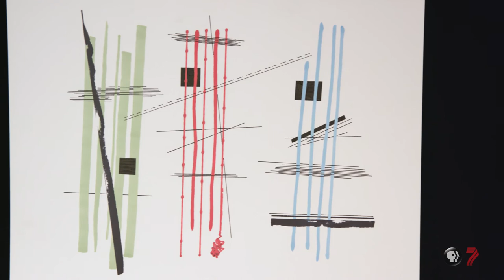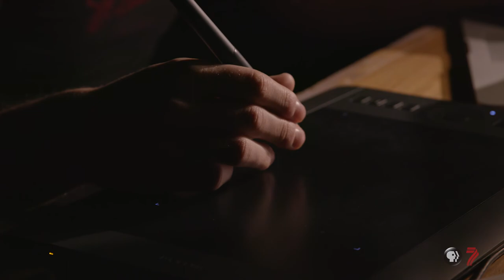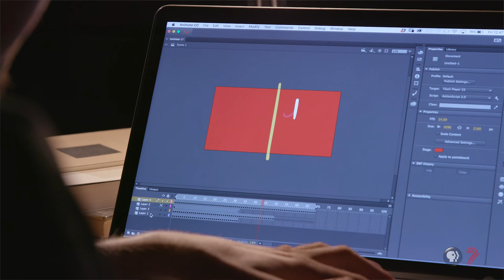Verve | Michael Edwards, Animation Filmmaker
Michael Edwards began his career in Fine Arts with a focus on drawing, eventually evolving his drawings into the medium of animation. He is largely influenced by Minimalism, Abstract Expressionism, Russian Suprematism, Buddhism, and Existential philosophy, particularly the work of Franz Kafka and Albert Camus.

“It wasn’t until very recently that I’ve been able to bridge the gap between my art and my animation. What was frustrating in my early work is that my drawings were more my art than my animation… I felt that they were more skilled. My films were sort of disappointing because I had to make an easier drawing so I could animate it. Now it's more of an equal relationship.”

Michael believes animation is at it’s best when it’s not trying to replicate reality. His goal is to have the art speak for itself rather than attached to, or representing, personal constructs. For Michael, because animation is purely movement, it can go wherever it wants. For this reason he is continually exploring the idea of art being in and of itself, while also an extension of the self, the creator.

“I’m not always trying to take something I’ve experienced… and trying to evoke it in an abstraction. I think that if you sufficiently immerse yourself in the formalism of the medium then it will eventually become something that evokes something of itself without necessarily relying on my own experience.” He explains, “That’s when I create my best work, is when I’m not limited by trying to express something.”

His process usually involves starting from a drawing and generating an animated loop of that drawing. After adding sounds to the loop the imagery becomes evocative. These initial loops become the engine parts that move the film forward.

“I rely on this abstraction process to propel itself forward, and then I sort of depart from the loop structure when I feel like I know where it wants to go, that’s when interesting things can happen.”

Michael currently teaches animation at the University of Utah. He completed his BFA at the Rhode Island School of Design, and received his MFA in Film and Media Arts from the University of Utah.

To see more of Michael’s work visit his webpage

Stéphane Glynn